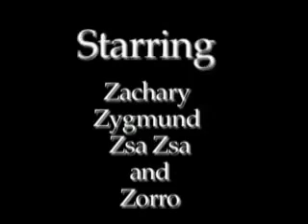The 4 Zs.mp4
4 Zany cats will make you smile with their antics and my captions in a slideshow extavaganza
ok so maybe it's just a funny slide show of Elizabeth's cats being funny